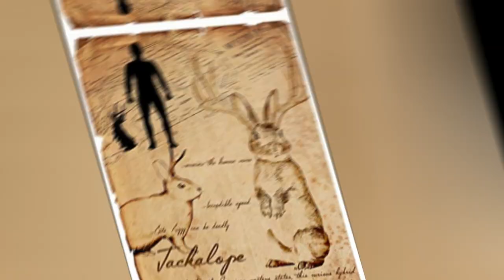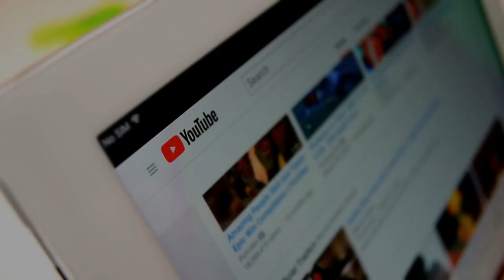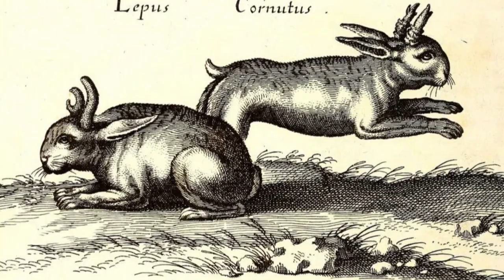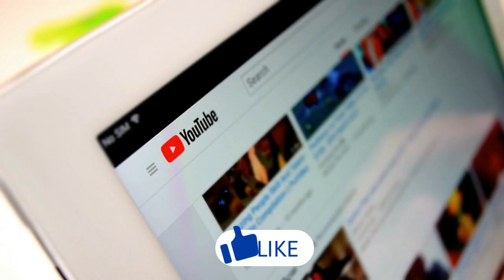Urban Legend: Jackalope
In this video, we break down Urban Legend: Jackalope.